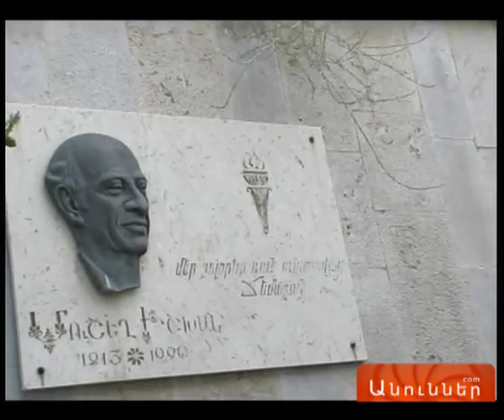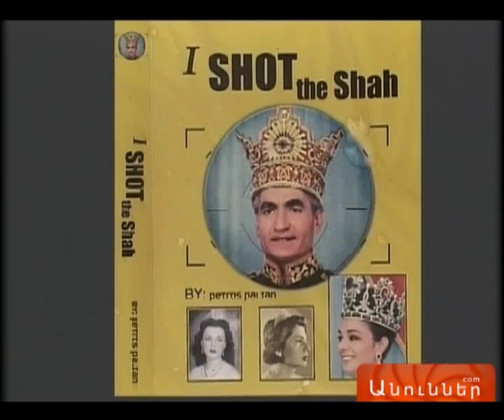Anunner.com - ՊԵՏՐՈՍ ՊԱԼՅԱՆ - ՊԱՐՍԻՑ ՇԱՀԻ ԱՆՁՆԱԿԱՆ ՕՊԵՐԱՏՈՐԸ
Հայագիտական կայքը ներկայացնում է կինոգետ, հայագետ ԱՐԾՎԻ ԲԱԽՉԻՆՅԱՆԻ հեղինակային տեսաֆիլմ-հարցազրույցը Պարսից թագավորի անձնական կինոօպերատոր ՊԵՏՐՈՍ ՊԱԼՅԱՆԻ հետ